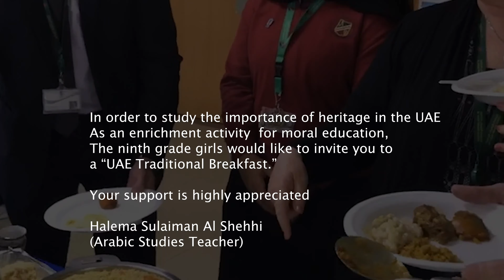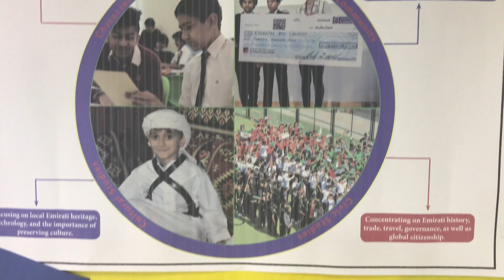UAE Traditional Breaakfast @ Al Yasat Private School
Our Grade 9 Students under the direction of their wonderful teacher (Ms. Halema Sulaiman Al Shehhi) prepared and shared an outstanding traditional UAE breakfast as an enrichment activity for UAE Moral Education.